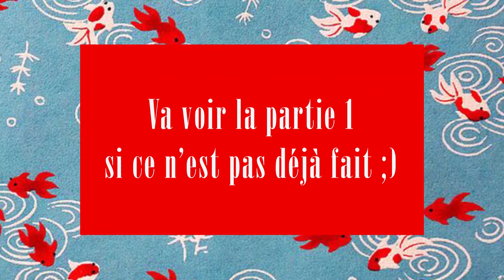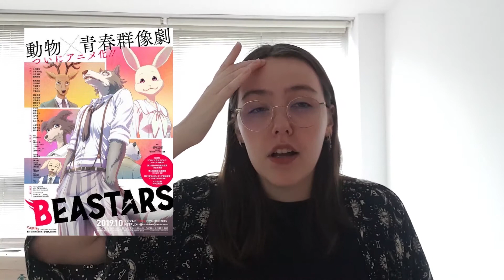⛱️ BILAN CULTUREL DE L'ETE Partie 2 ⛱️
Hello ! Aujourd'hui on se retrouve pour un long bilan culturel de l'été !
Normal People
Teenage Bounty Hunters
Cursed
Food Wars
Beastars

Work It
Kissing Booth 2
Tenet

Les Abatoires
Fondation Bemberg
Abbaye du Mont Saint Michel
Maison Jacques Cartier - Saint Malo
Expo Picasso et la BD - Musée Picasso